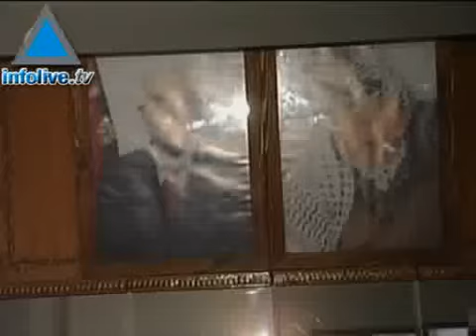La crise de Gaza au sommaire de la rencontre Olmert-Bush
La crise qui se joue à Gaza s'invite à la rencontre entre le Premier ministre Ehoud Olmert et le président américain George Bush à Washington. Malgré l'inquiétude que constitue l'existence d'un territoire contrôlé par le Hamas au côté d'Israël, le chef de l'exécutif israélien pense que l'événement peut servir de moteur à une reprise du dialogue avec Mahmoud Abbas en Judée-Samarie. Après s'être battu en vain pour la constitution d'un Etat indépendant, les Palestiniens pourraient se retrouver bien malgré eux avec deux Etats rivaux. 17/06/07